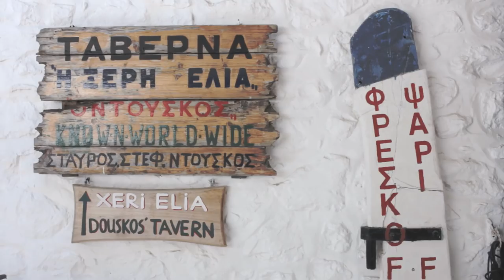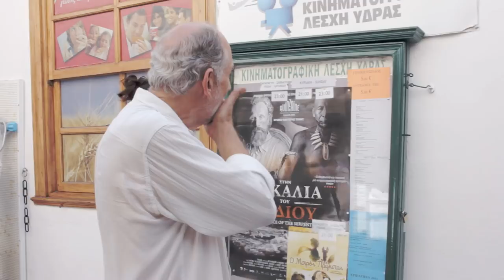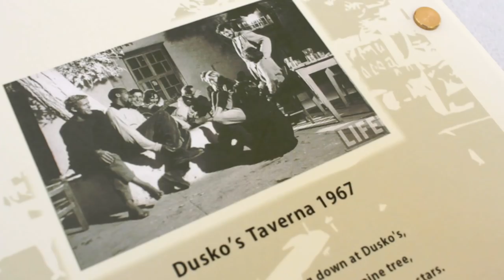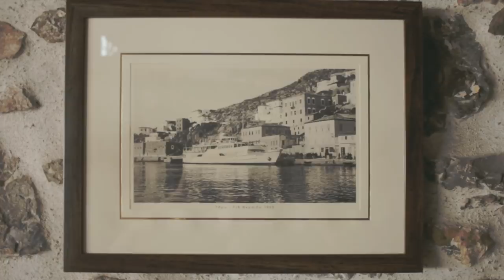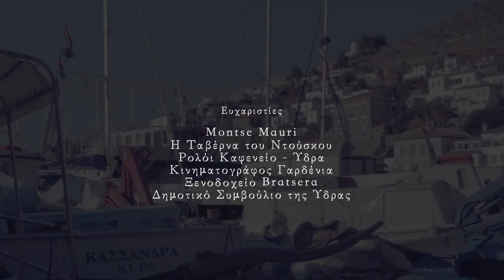Το νησί του Leonard Cohen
Η απομόνωση από τα πάντα μπορεί να είναι ο τρόπος να βρει κανείς τον εαυτό του. Το 1960 ο νεαρός Leonard Cohen αγόρασε ένα σπίτι στην Ύδρα, ένα μικρό ελληνικό νησί του Αιγαίου. Έφτασε ως άγνωστος συγγραφέας. Δέκα χρόνια αργότερα, έφυγε από το νησί ως μουσικός που θα ενέπνεε αρκετές γενιές.

Ακολουθήσαμε τα βήματα του Leonard Cohen στο νησί, όπου έκανε την πρώτη του συναυλία και συναντήθηκε με την αγάπη της ζωής του, τη Marianne. Επισκεφθήκαμε τα μέρη που επισκεπτόταν συχνά και ξαναζήσαμε τα χρόνια που σημάδεψαν τη ζωή και την καριέρα του μεγάλου καλλιτέχνη μέσα από τις μαρτυρίες κάποιων από τους  γηραιότερους ντόπιους.

FESTIVALS

· Tourfilm Riga, International Tourism Film Festival (Letonia)
· Zagreb Tourfilm Festival (Croatia)
· Inshort Film Festival 2019 (Lagos)